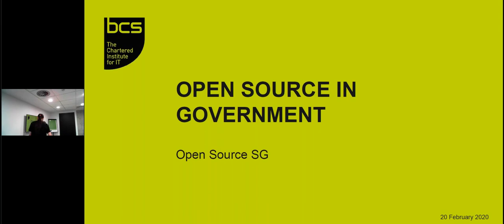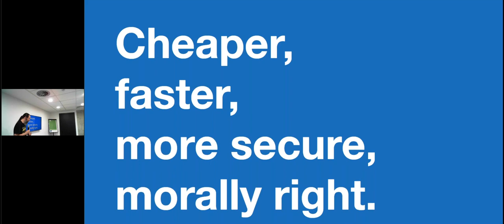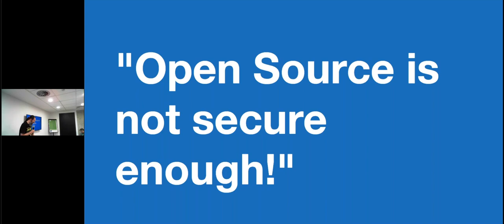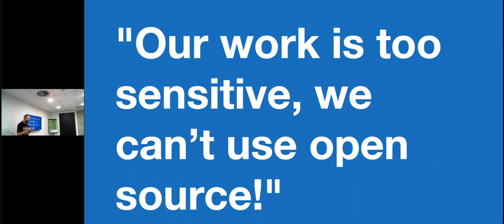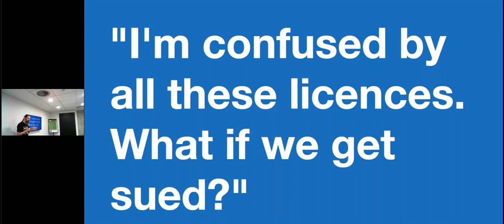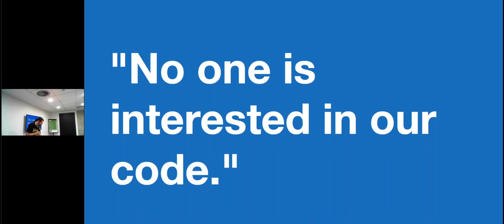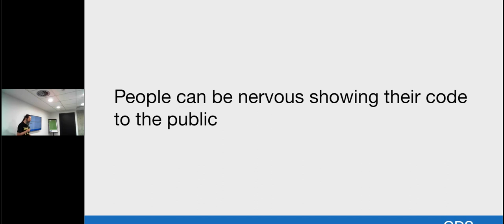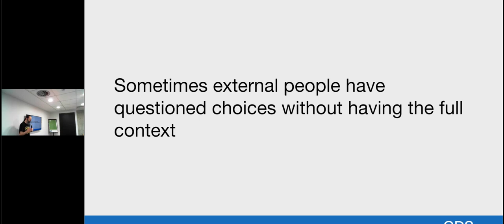Open Source Excuses – busting the myths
Presented by Terence Eden

Why don’t government departments and NHS organisations want to adopt open source? This talk looks at common reasons given. It will give you real life examples of barriers to coding in the open, and practical tips for adopting open source.

Terence Eden is the Head of Open Technology for NHSX. He is a technology & policy expert. He teaches government courses on AI and ethics. He was formerly the UK Government’s representative to the W3C. He speaks around the world on open standards, open source software, and open data.